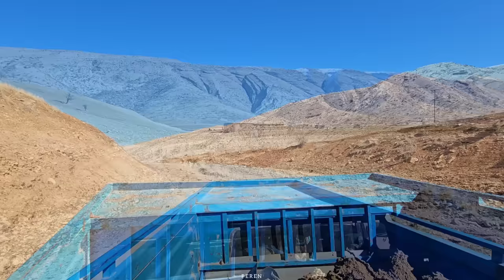The Nomadic Life of Shirvan says goodbye to his family and his wife Jan Bibi cries💔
These days, the Peren family is facing challenges

🔴 After getting to know YouTube, the family members decided to cooperate and the Peren channel was formed.The nomadic life of the family faces challenges. A large population in a family is a huge economic burden for the father of the family

🟢 The income of nomadic families is through livestock breeding and also agricultural land dedicated to planting wheat or rice.At present, nomadic men do other work in addition to agriculture and animal husbandry to provide for the financial expenses of the family

🔵 Shirvan has worked in a small factory for many years and has given up work for a while.  After the warnings given to him, he decides to return to his previous job in the factory and finally have health insurance and pension.